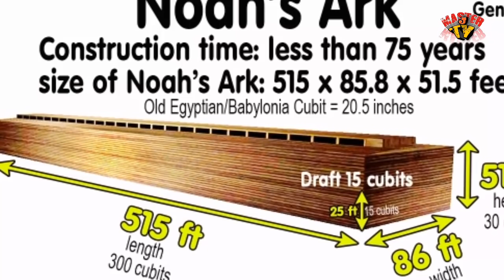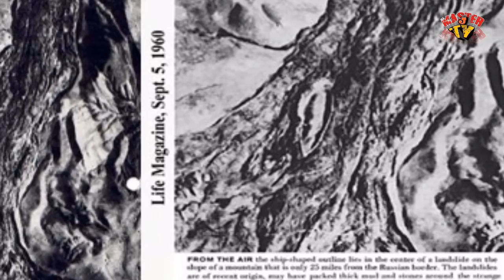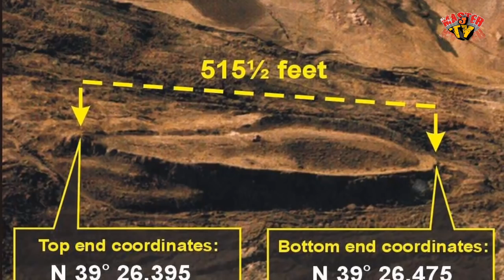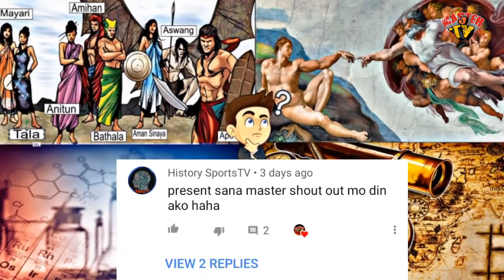NOAH'S ARK NATAGPUAN NA BA TALAGA? | MASTERJ TV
Noah's ark. ay isang sasakyang pantubig na iniutos ng diyos kay noah na gawin para makaligtas sa baha na ipadadala nito sa sanlibutan para lipulin ang mga makasalanan. maraming taon ang lumipas, may mga nagsasabing natagpuan na daw ito. pero totoo nga kaya ang mga ito? alamin natin dito.